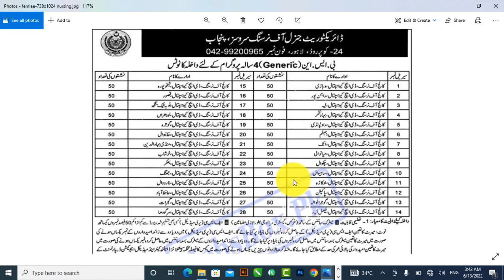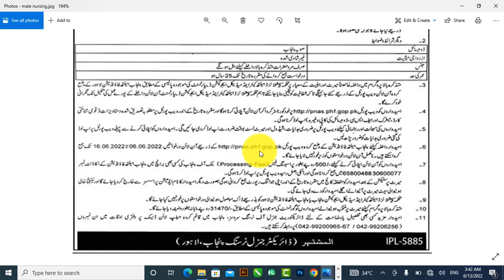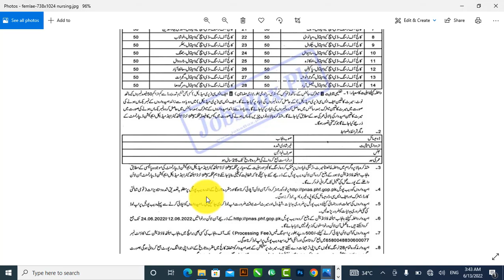Free Nursing Courses in Directorate of Nursing Punjab 2022 || DHQ Nursing Courses 2022 Male & Female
WhatsApp line join the group

Directorate General Nursing Punjab Jobs Latest
Posted on: 12th June 2022
Location: Punjab
Education: Matric + FSc
Last Date: June 24, 2022
Vacancies: 1500
Company: Directorate General Nursing Punjab
Address: Director General Nursing Punjab, Lahore

Locations:
This Nursing Generic 4 Years Program is being offered in Colleges of Nursing/DHQ Hospitals in Vehari, Rajanpur, Layyah, Bahawalnagar, Rawalpindi, Jhelum, Attock, Mianwali, Chakwal, Sahiwal, Okara, Pakpattan, Gujranwala, Faisalabad, Sheikhupura, Kasur, Toba Tek Singh, Lodhran, Gojra, Khanewal, Mandi Bahauddin, Khushab, Bhakkar, Jhang, Narowal, Hafizabad, Gujrat, and Sargodha.

Eligibility Criteria:
General: Females & Male
Domicile: Punjab
Marital Status: Unmarried
Maximum Age Limit: 25 Years
Matriculation in Science with Physics, Chemistry & Biology
FSc Pre Medical with at least 50% Marks.
Selected individuals will be offered a monthly stipend of Rs. 31470. The selection will be made purely on a merit basis.

The online Application Form is available till 24th June 2022.
Candidates must submit an application processing fee after the submission of online applications.
OR Click Here.